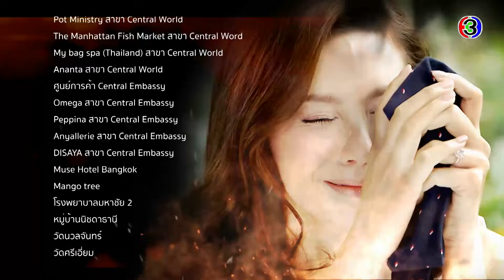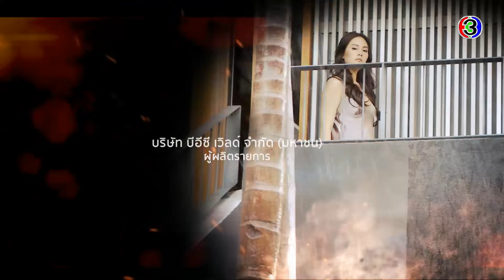เพลิงบุญ PlerngBoon EP.13 ตอนที่ 4/4 | 19-03-63 | Ch3Thailand